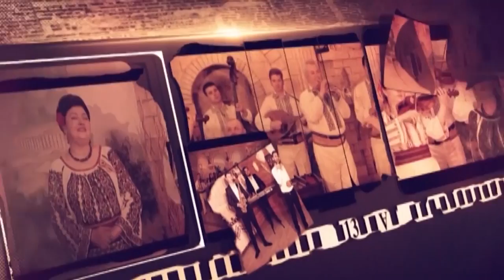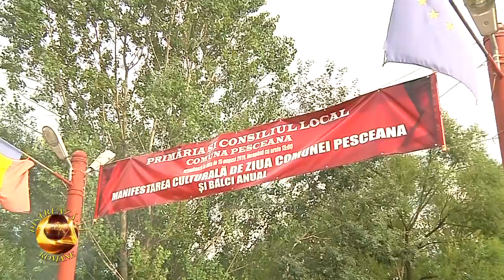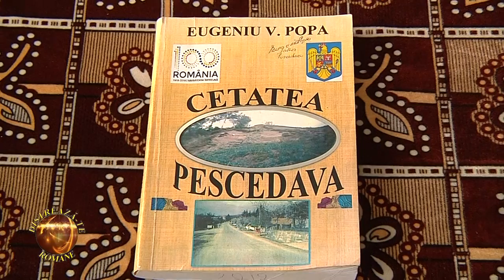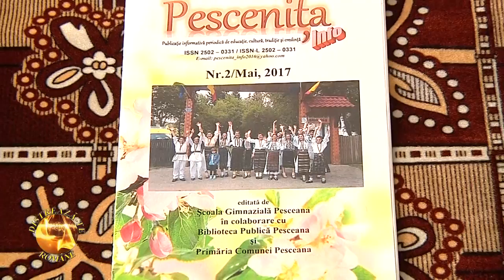DISTREAZĂ -TE, ROMÂNE! din 7 SEPT 2019-ZIUA COMUNEI PESCEANA - VÂLCEA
FAVORIT TV
ZIUA COMUNEI PESCEANA JUDETUL VÂLCEA, 15 august 2019
PRIMAR ION VASILE
REALIZATOR IONICA VOICULEȚU BRUMĂRAȘ